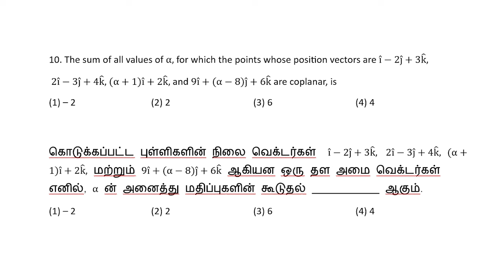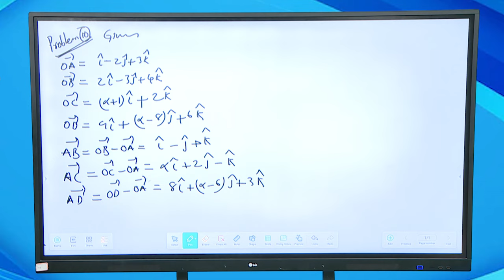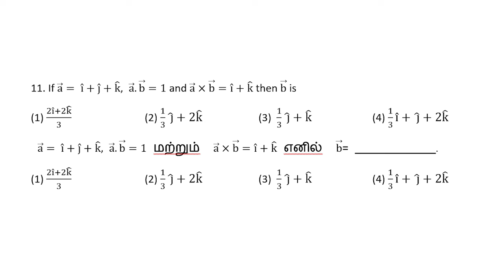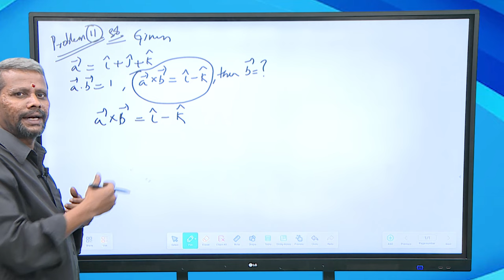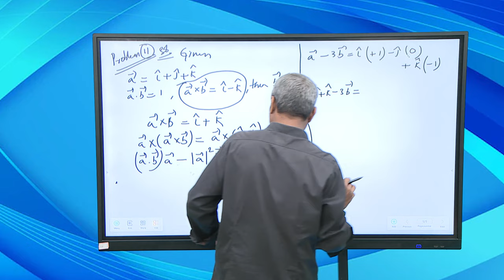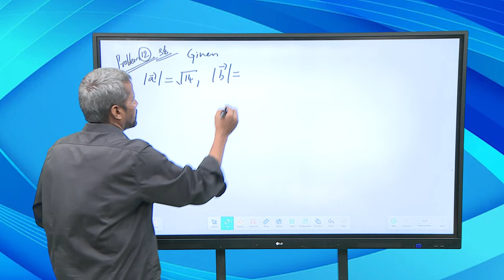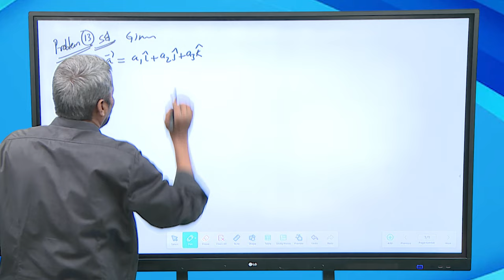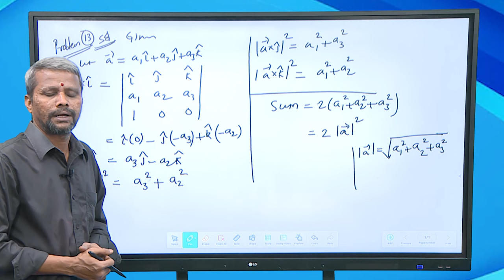TNGS JEE Mains - Maths - Vector Algebra - Part 5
Maths - Vector Algebra -Part V JEE mains concept & Problem Solving